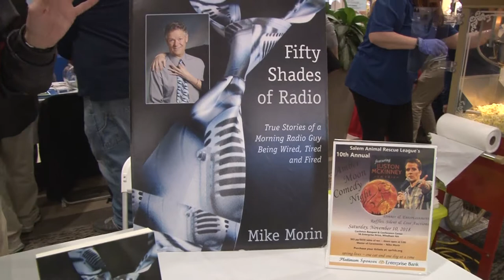former local radio Personality Mike Morin (2018)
I caught up with former WZID Radio Personality (Manchester NH) while he was at the Mall at Rockingham Park for the Greater Salem Chamber of Commerce 2018 Bizfest. He was there to say hello to his fans and to promote his books (yes, he is now an author). His first book is a behind the scenes look of the local radio through his eyes & ears called "50 Shades of Radio". His 2nd book is called "Lunch with Tommy & Stasia: TV's Golden Age of Candlepin Bowling" which includes stories about the Days of Boston Ma WHDH & WCVB & Sportscaster Don Gillis. His 3rd book about the Red Arrow Diners.